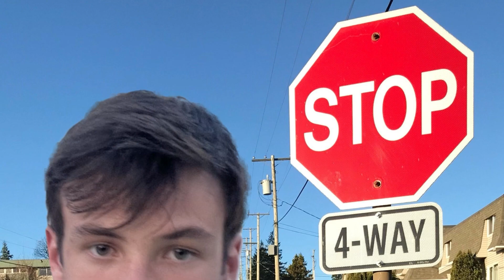Never Got Old (Kelton's Song) | Official Music Video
HAPPY BIRTHDAY BUBBA!!! I hope you having an awesome day! I can't wait to see you soon!

Never Got Old - Official Lyric Video by Connor D.
Album - Songs About...

Video Produced by Connor D.
Editing: Connor D.
Photos: Google Images

Lyrics & Vocals Produced by Connor D.
Program: GarageBand
Singer: Connor D.
Lyrics: Connor D.

LYRICS:

Verse 1:
Boom pow
Here in the now
Got Mom and Dad just wondering how
They’re gonna try and feed another hungrier mouth
While I’m sat here like, what’s this about
Another little me? Well, that can’t be right
As you took you’re first steps, you were looking for a fight
Like, who, in the what, in the world can I bite
Picking up bats with your might just to smite me downnnnnn
Ouch, that really hurt my head but
I don’t care because I’m not dead yet
And least I got mom, toys, and my bed…
Never mind, you got to take those instead
But even still then, that never really stopped me
From lovin' you all the same because I know what I see
You’re the sweetest little brother, oh like no other
I think we’re both glad that we didn’t get another yeah

Chorus:
Man just thought you should know
That I couldn’t have asked for a better little bro
And even though I know that at times we both could be cold
We never did what we were told
I just thought you should know that it never got old

Verse 2:
Oh no, there you go again
Growing up quick, and now you’re making friends
Going to school just to try to comprehend
All the little things in life that you couldn’t understand yet
I know that they say make it last because everything’s changing so fast
But even still now, I just wanna beat your shhhh
Because how could I forget all the times I’ve been harassed
Let’s press rewind (da)
Take it back, and we’ll slow down time (ya)
Like when you drew on my walls with the marker
Kinda funny because you drew on ya
You’re the torture and torment that I want to go through
When I come home, you’re the one that I‘ll run to
It doesn’t feel the same now that I have gone away
Wish I didn’t have to miss you every single loving day